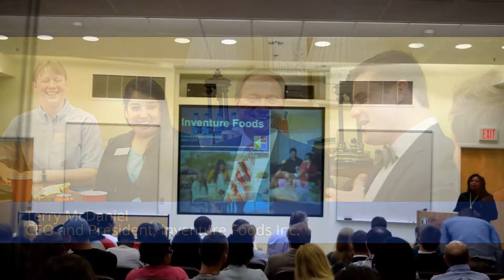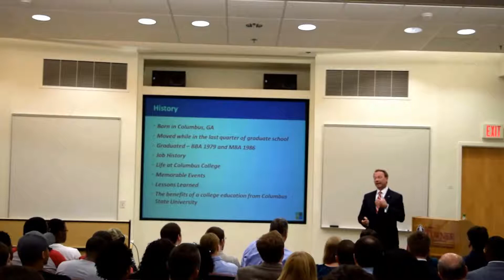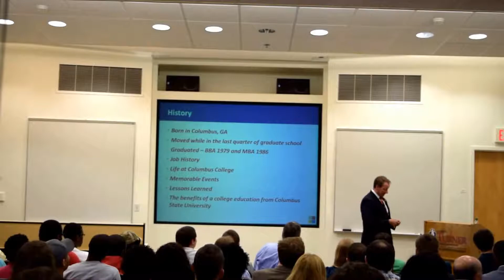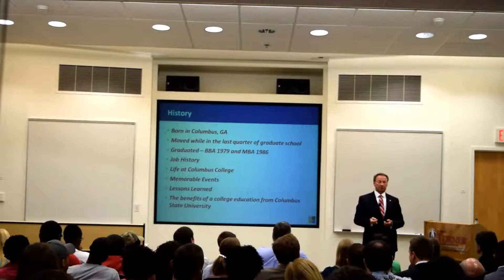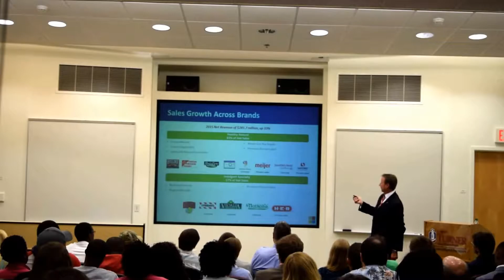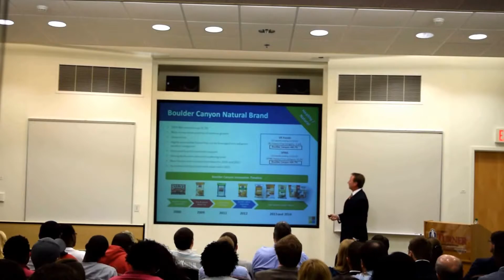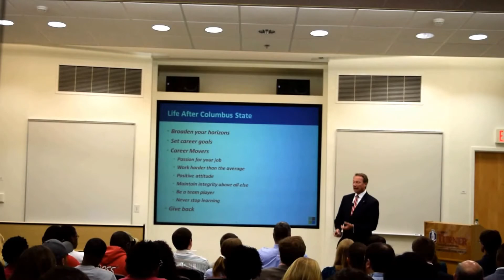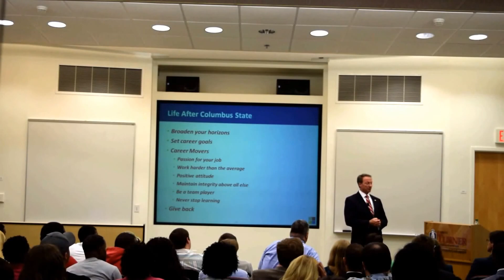Turner College Executive Speaker Series: Terry McDaniel, CEO and President of Inventure Foods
Terry McDaniel, CEO and President of Inventure Foods Inc. speaks to the Turner College of Business.

After attending Hardaway High School in Columbus, Georgia, Terry received both his BBA and MBA at Columbus State University. He would go on to use insight from his graduate research to move up through the ranks at Tropicana, and eventually find his way to Inventure (SNAK).